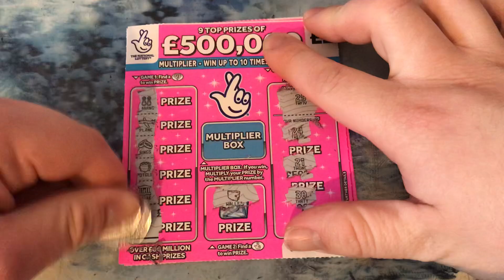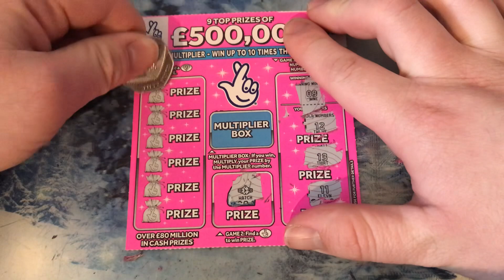This is Scratchcard random video series 21 or 22 like comment below subscribe ￼ ￼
This is Scratchcard random video series 21 or 22 like comment below subscribe thank you for watching hope enjoy it subscribe to my channel will help me out lot and my channel The more subscriber and views we get the more the better the videos will be￼